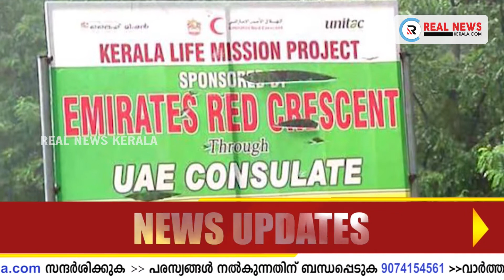ലൈഫ് പദ്ധതിയുമായി ബന്ധപ്പെട്ട സിബിഐ അന്വേഷണം രാഷ്ട്രീയ പ്രേരിതമാണെന്ന് സിപിഐഎം | Real News Kerala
ലൈഫ് പദ്ധതിയുമായി ബന്ധപ്പെട്ട സിബിഐ അന്വേഷണം രാഷ്ട്രീയ പ്രേരിതമാണെന്ന് സിപിഐഎം